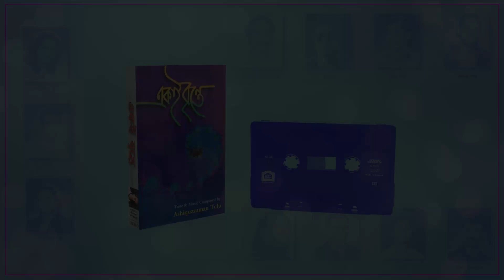Niaz Mohammad Chowdhury - Nijei Nijer | নিয়াজ মোহাম্মাদ চৌধুরী - নিজেই নিজের